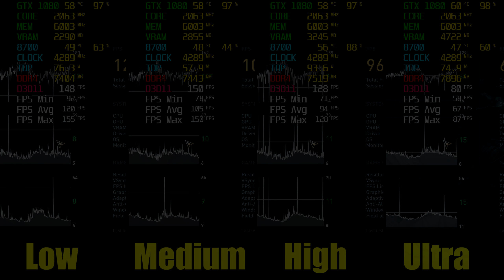Assassins Creed Odyssey GTX 1080 OC & i7 8700 [ Low / Medium / High / Ultra - 1080P ]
Assassins Creed Odyssey BENCHMARK ALL Settings | GTX 1080 | i7 8700 no K [ DELID ] | 16GB DDR4 3000MHZ

Music: TRAP  Mr. Carmack - Pay For What (Alexander Lewis Trombone Flip)

[ 1920x1080 • 170HZ • G-SYNC • FRAMERATE ]

My PC:
• CPU: Intel Core i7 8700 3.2GHZ ( Turbo 4.6GHZ ) DELID
• CPU Coller: SilentiumPC Navis PRO 240
• GPU: MSI GAMING X+ GTX 1080 8GB GDDR5X
• RAM: ADATA XPG GAMMIX 16GB DDR4 3000MHZ
• MB: ASRock EXTREME 4 Z370
• PSU: Seasonic S12 II Bronze 520W
• Monitor: Acer Predator XB271H FHD 170HZ
• CASE: Corsair Graphite 780T Black
• OS: Windows 10 Home 64bit
• HDD: Seagate BarraCuda - 1TB
• SSD: Crucial MX 100 250GB
• Keyboard: A4Tech Bloody B120 CZ
• Mouse: MSI Interceptor DS B1
• Headphones: Genius GX-Gaming HS-G700V
• Speakers: Genius SW-G2.1 1250
Software:
• Recording program: Nvidia ShadowPlay
• Edit videos: Sony Vegas PRO 15
FPS Counter:
• RivaTuner + MSI Afterburner
Steam: RizecekCZE
Origin: RizecekCZ
Uplay: RizecekCZE